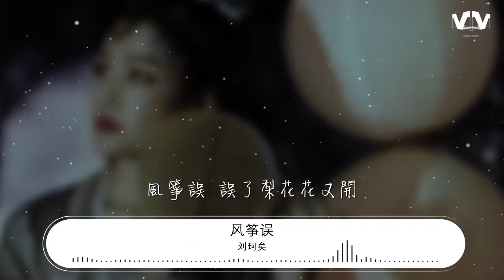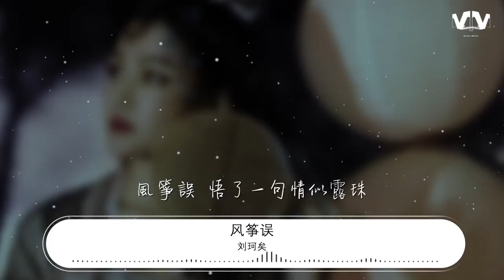劉珂矣 - 風箏誤『風箏誤 誤了梨花花又開』【動態歌詞Lyrics】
風箏誤

00:00  作詞 : 劉珂矣/百慕三石
00:01  作曲 : 劉珂矣/百慕三石
00:16 編曲：百慕三石   笛子：富強   錄音/縮混：百慕三石
00:40 梨花樹下卷絲輪 隨風紛紛
00:46 誰裁木鵲一縷魂 落別村
00:52 風影無心驚擾了 對棋人
00:58 幔裏和詩 怕春雨成盆
01:04 玉指攬風風不住  茜紗窗昏
01:10 舟上搖波波不停  渡影重溫
01:16 錯認庭前過馬人  醉幾分
01:23 一抹笙香  吹夢成真
01:29 風箏誤  誤了梨花花又開
01:35 風箏誤  捂了金釵雪裏埋
01:41 風箏誤  悟滿相思掛蒼苔
01:47 聽雨聲  數幾聲  風會來
02:18 上元溪旁點燭荷 千盞承諾
02:24 怎捱霧鎖紅塵客 陰差陽錯
02:30 陽臺夢中風幾裏 又幾何
02:36 夢醒推門  她仍在研墨
02:42 風箏誤  誤了梨花花又開
02:48 風箏誤  捂了金釵雪裏埋
02:55 風箏誤  悟滿相思掛蒼苔
03:01 聽雨聲  數幾聲  風會來
03:07 風箏誤  誤了梨花花又開
03:13 風箏誤  捂了金釵雪裏埋
03:20 風箏誤  悟滿相思掛蒼苔
03:26 聽雨聲  數幾聲  風會來
03:32 風箏誤  悟了一句情似露珠
03:38 誰約我  又在這  風煙處
03:43 風箏誤